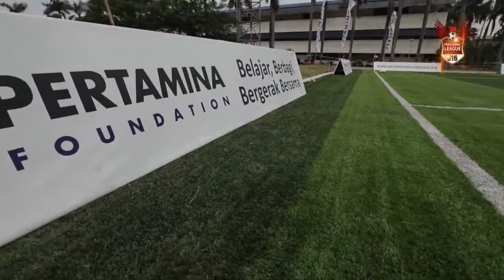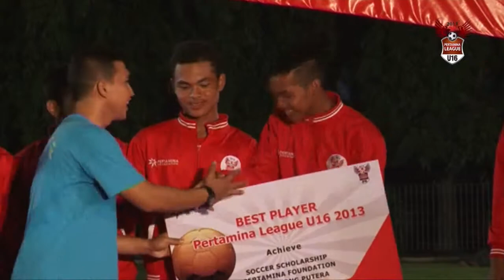Highlights Liga Pertamina U16 2013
Project : Highlights Liga Pertamina U16 2013
Client : Pertamina

Produser : Marulloh

D.O.P : Yan Adrian S.

Creative : Muhammad Sulaiman

Graphic & Editing : Nindyatmo Nurkirnadi

Tools Editing & Graphic : Cinema 4D | Adobe Illustrator | Adobe After Effect | Adobe Premiere | Adobe Photoshop